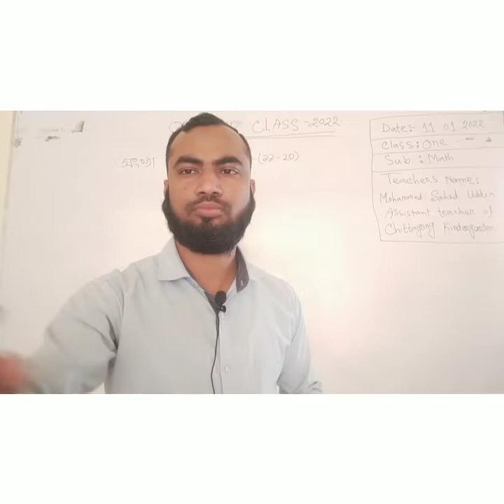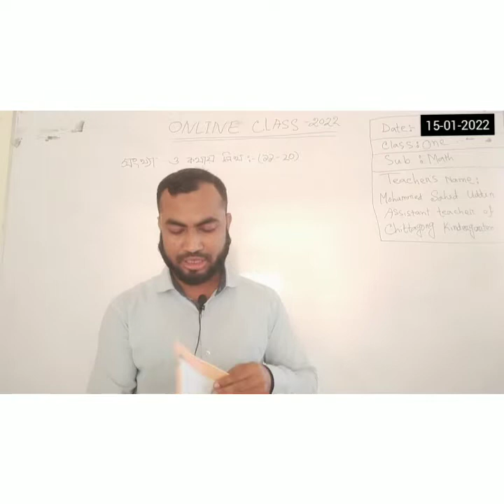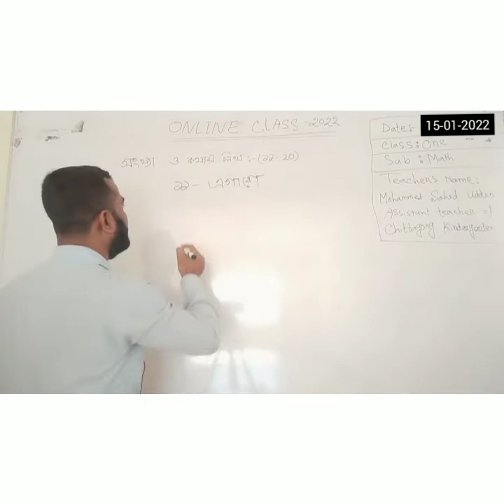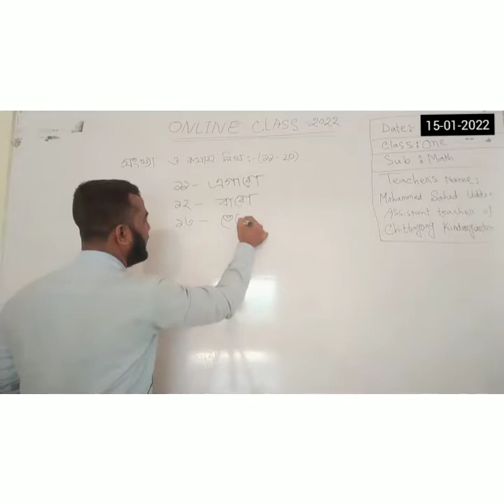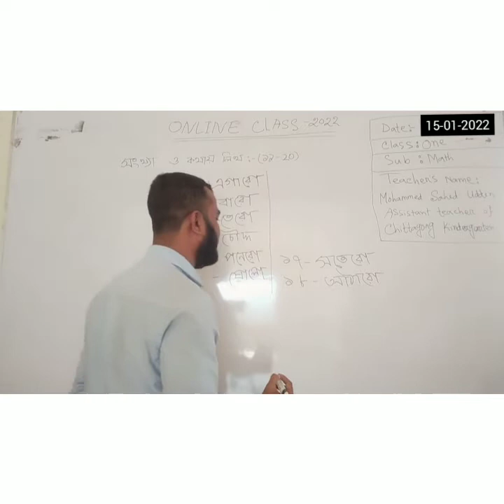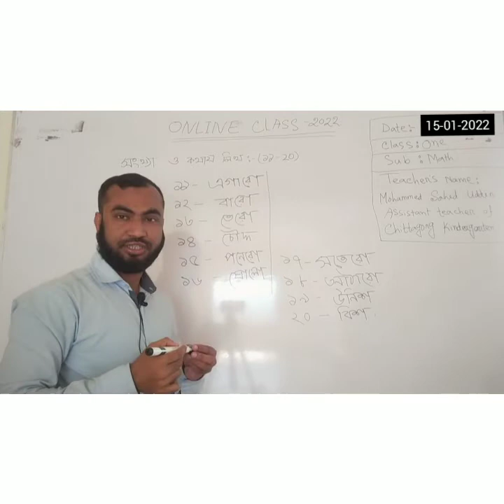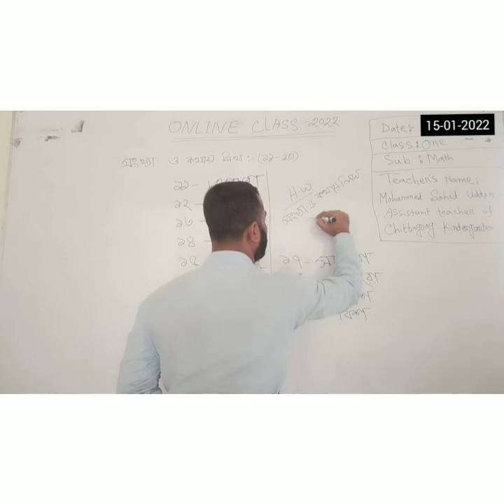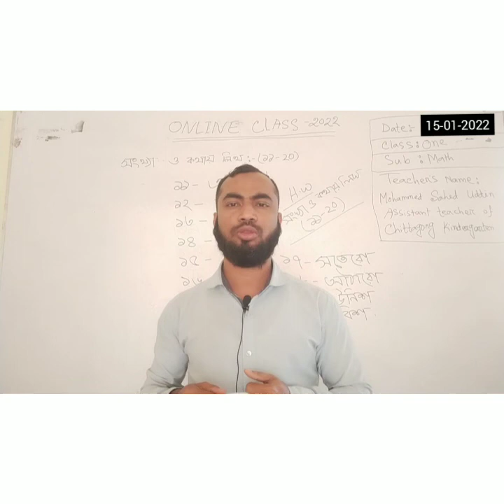15 January'2022 Class Class One Primary Math